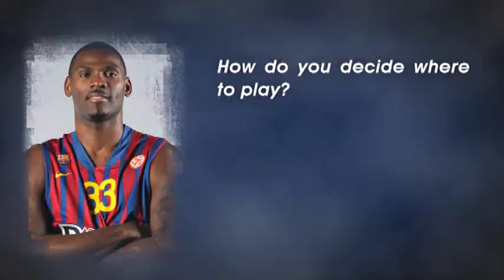Interview: Pete Mickeal - FC Barcelona Regal